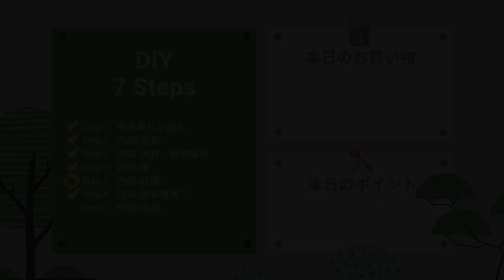【予算10万円】まるで家!?中古バンを車中泊仕様に改装！自作DIYで快適空間を実現。chapter14 内装まとめ編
0:00 オープニング
1:09 内部を紹介
3:18 寝心地の感想
4:57 より空間を充実させるために
7:08 バンライフをスタートするための新サービス
8:10 今回のポイント

［今回の概要］
「中古車から快適なリモートオフィスに」予算10万円、30日間で作るキャンピングカーDIY。
ついに内装が完成しました。予算10万円以内で改装した車内をご紹介します。

▶️これまでの元大工と作るキャンピングカーDIY

#​Hayama RV-SITE